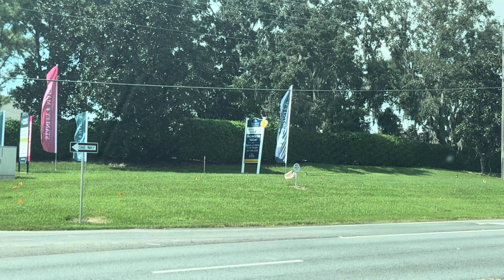V-328 No me gustó algo.Explorando urbanización nueva en LEESBURG, Florida turnpike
Buenas casas , pero el terreno donde están no me gusta